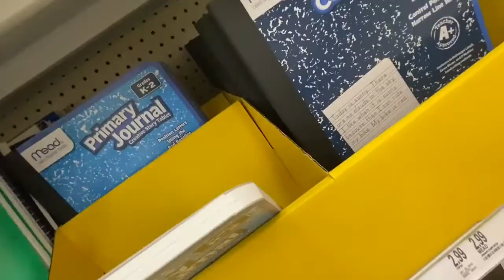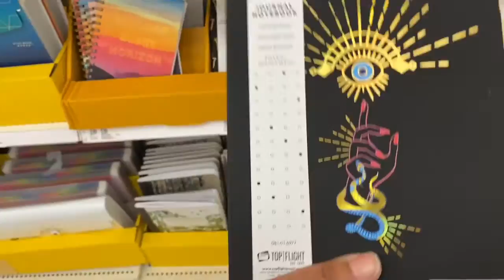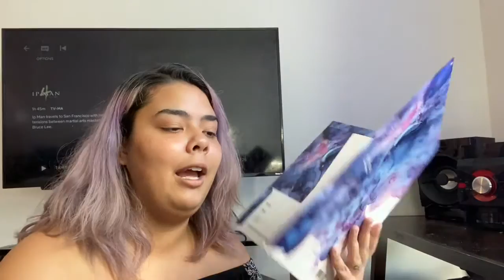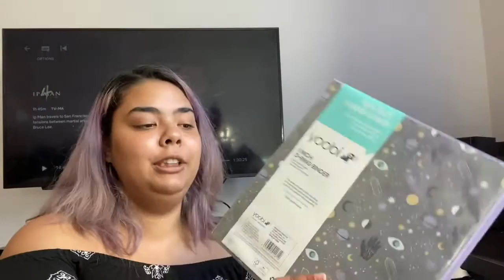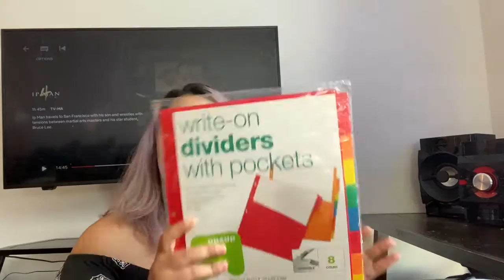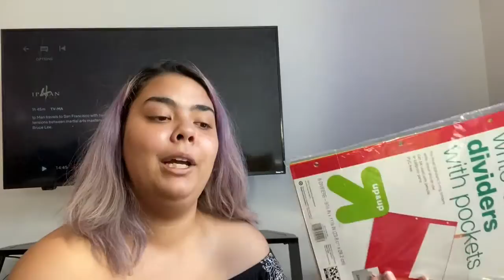Back to school shopping / Haul!!!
I currently go to Empire Beauty School, however do to the step father we hate AKA Covid-19, My school was closed for a while. Now that things are reopening its time to get equipped for this school year.

Have any Video Suggestions? Comment it down below

FAQ:

-I Use my Iphone 11 or sometimes Canon Rebel T6  along with I movie

How Old are your kids?
-Adelyna is 4 and Phoebe is 2